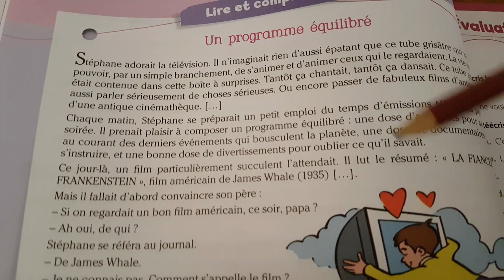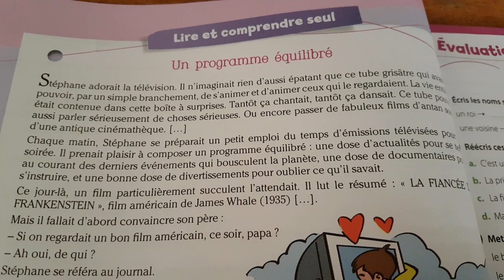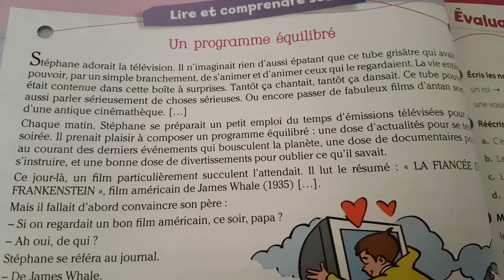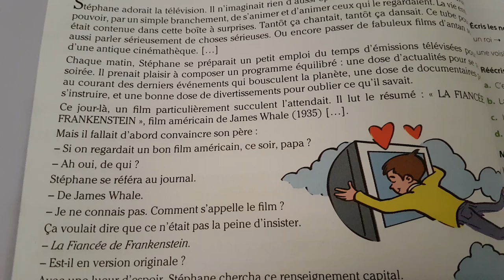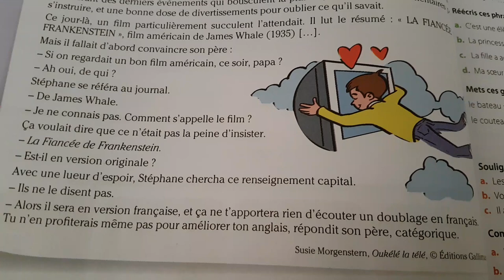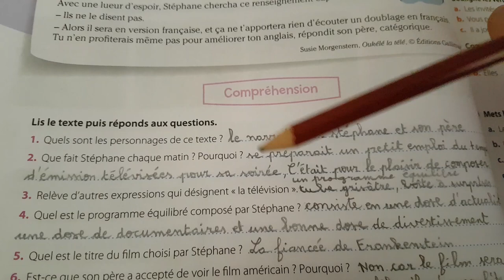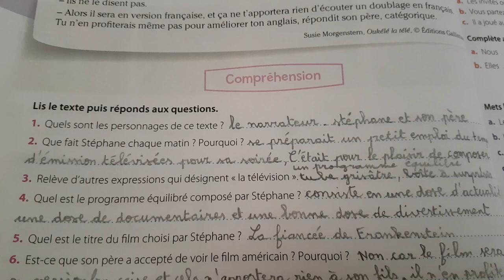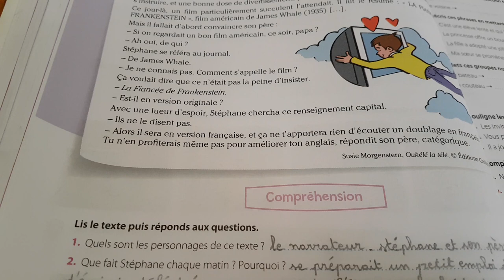Livret d'activité unité 4/ lecture: Un programme équilibré Page 38